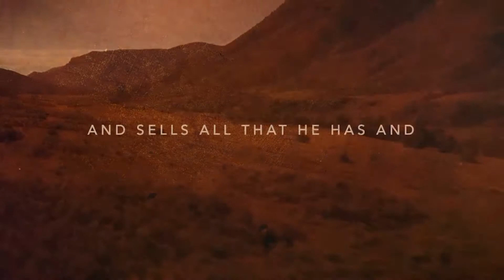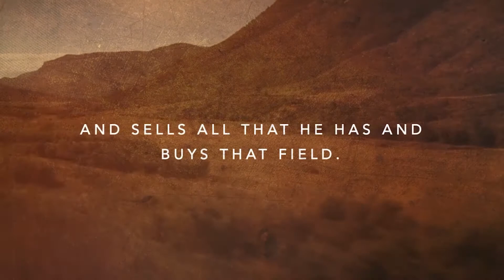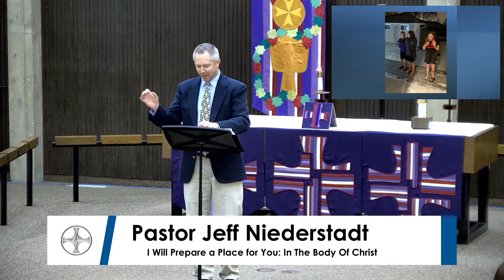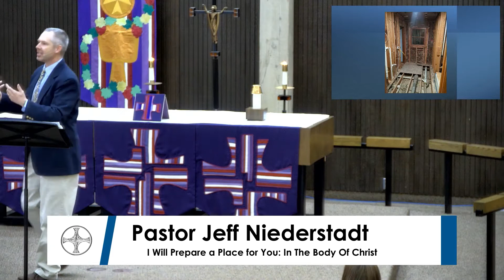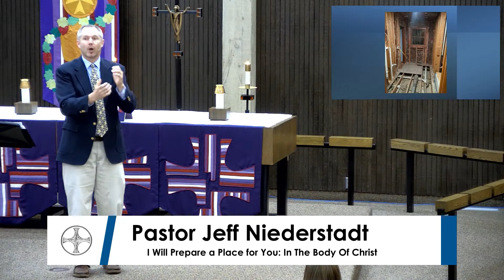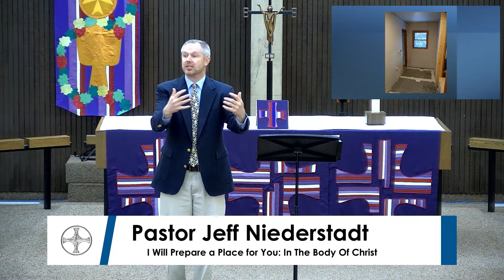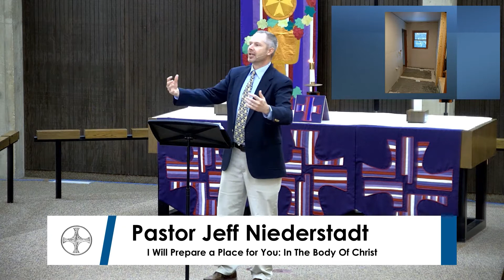I Will Prepare A Place For You: In The Body Of Christ - Life Lesson & Scripture Reading (2021-03-21)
This week's Life Lesson is "I Will Prepare A Place For You: In The Body of Christ".

Helping People Become Fully Alive in Jesus!

Join Pastor Jeff Niederstadt and the congregation of Holy Cross Lutheran Church of Rochester, MN as we continue the "I Will Prepare A Place For You" series this week.

For information on tithes and offerings, text "HOLYCROSS GIVE" to 77977
We'd love to connect with you! Feel free to fill out the connection card